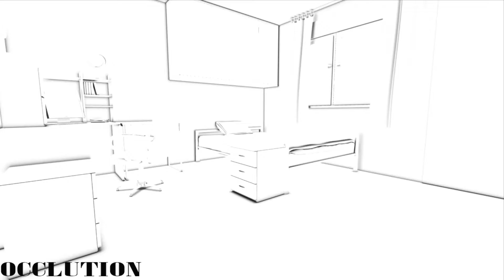Prasenjit Biswas Lighting Showreel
A CG Lighting Showreel by Prasenjit Biswas, a student of MAAC Girishpark.